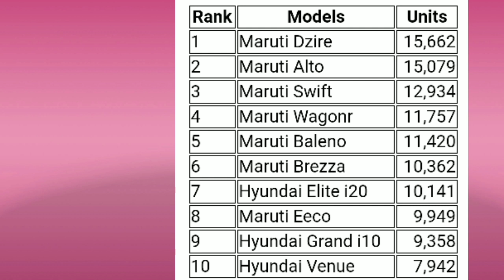Top selling car 2019 of india